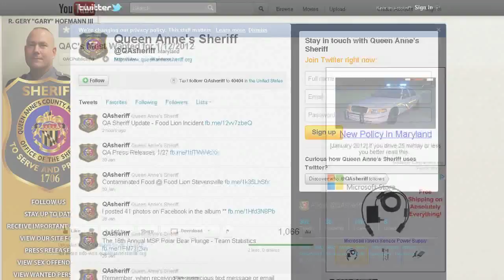QAC's Most Wanted 4/16/2013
Distracted driving month episode featuring wanted persons Christopher Austin, Claudette Gomon, John Truitt Smith, Jose Lima, Marilyn Miller and an update on some recent captures.